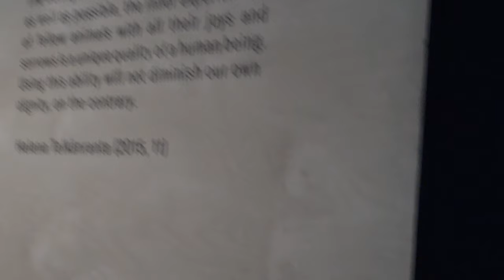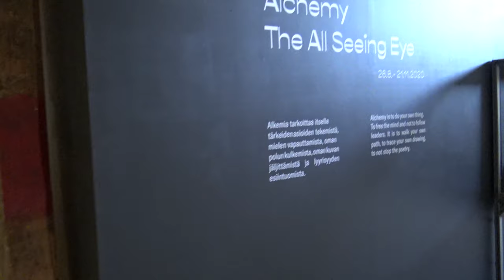Seinäjoki 5.9.2020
0:00 Seinäjoki
0:36 Seinäjoen kaupungintalo ulkoa
1:00 Kaupunging Kirjasto ulkoa
1:30 Seurakuntakeskus ulkoa
2:30 Björkqvistin puisto
4:01 Karjalan muistojen kivi
5:00 Mannerheimin patsas
5:09 Seinäjoen taidehalli